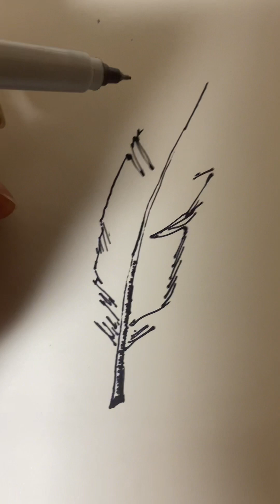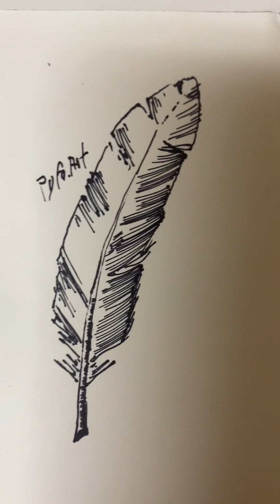Sketch a bird’s feather